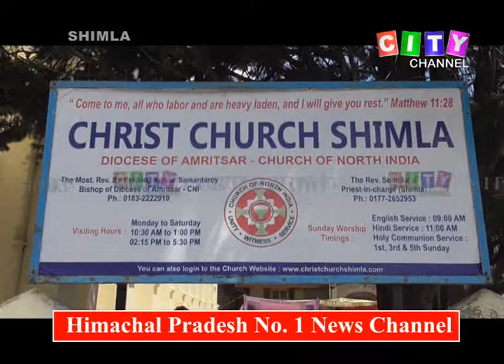Shimla Easter Celebration 21 April 2019